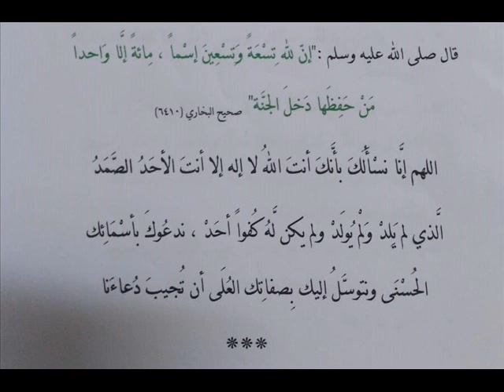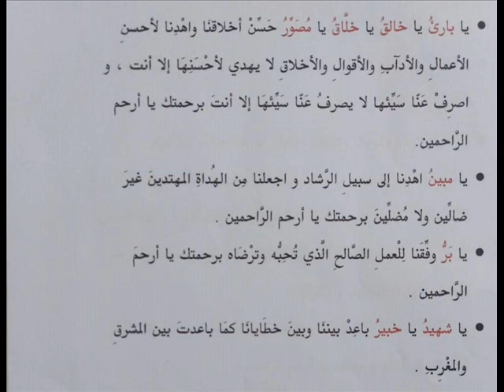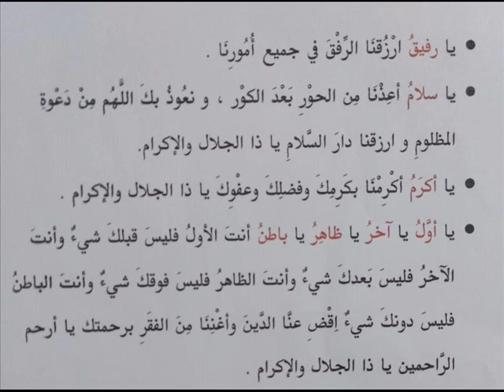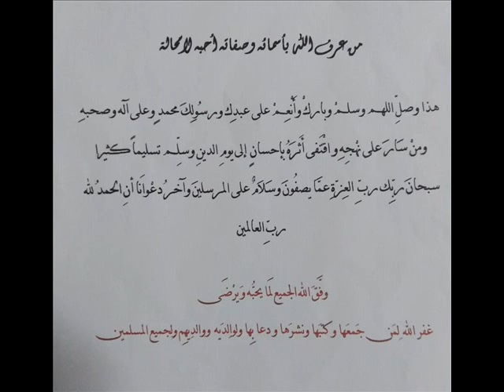الدعاء بأسماء الله الحسنى جمعه ورتبه بقلمه الشيخ سعد بن محمد